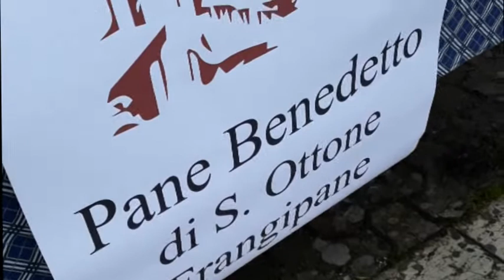Ariano festeggia Sant'Ottone: associazioni distribuiscono pane benedetto